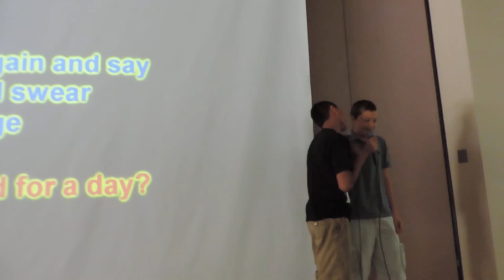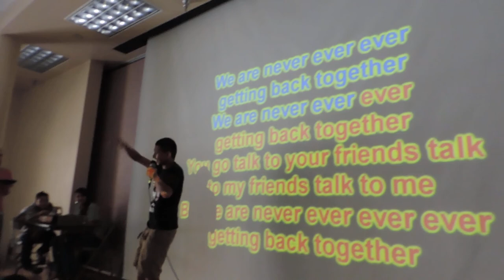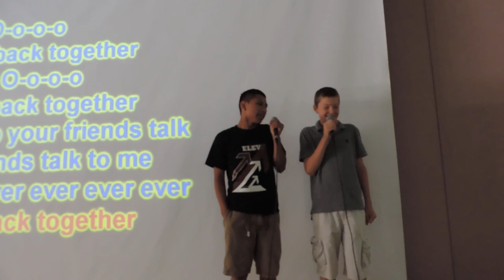FUN FRIDAY: Johnny Mullen and Kevin Nunez perform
WJH Karaoke during FUN FRIDAY